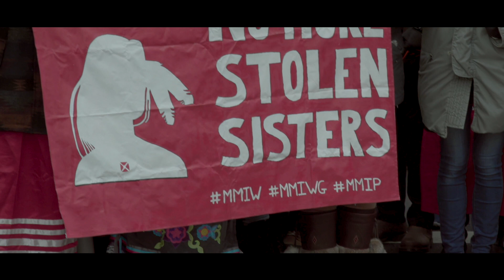Voices Unheard Trailer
Marty Coulee is a Native American entrepreneur living the good life in New Your City. When her Native American business parter Jess, vanishes without a trace on a business trip to Arizona, Marty becomes a voice for the voices unheard.